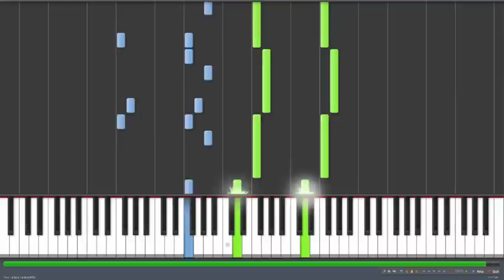Ezio's Family (Assassin's Creed 2 OST). How to play (piano solo).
I know this is not easy. If you want easy version, you can find one on youtube.
Also it's not completely like the original.
MIDI:
There is no sheet music.